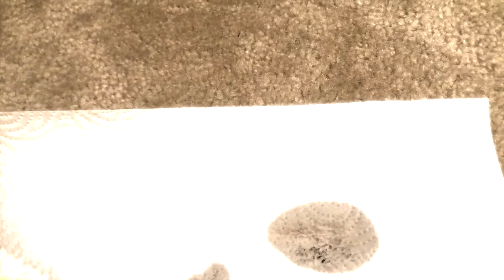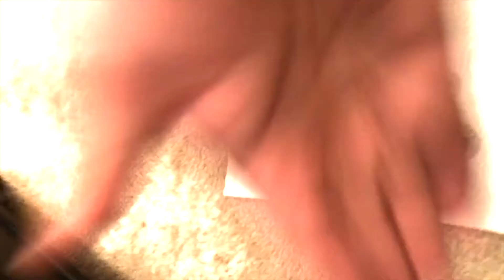EAR WAX REMOVAL REVIEW (EPIC FAIL) !!